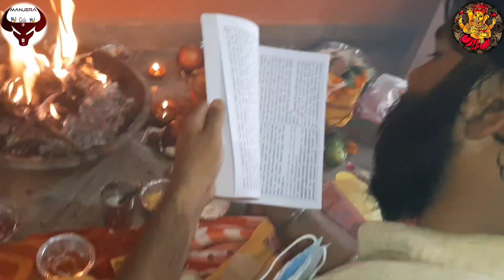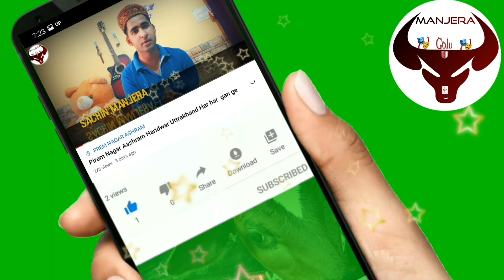Cute Baby 👶 Naamkaran. Gadwali Famly Jai Sri ✡️Ganesaya Namo nama🕉️🌺🙏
Pandit ji Sri Ashis Gairola Ji Shub kam wa pooja Hawan ke liye Sampark Kare (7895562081) Gadwali pandit ji